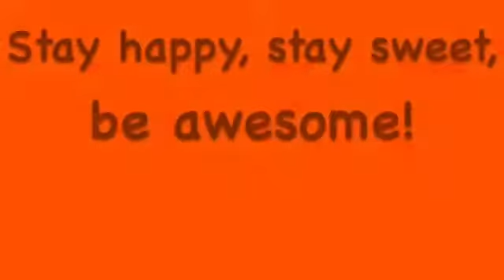Happy Summer! | Wooden Pineapple Painting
I bought this wooden pineapple a while back in anticipation of summer, and I am excited to be able to paint it for you guys today! Although it is very straightforward, I am beyond proud of how it turned out! My original plan was to paint it with some fun colors, but I ended up going with the classic pineapple look because I had the perfect color palette! I hope you enjoy.

Unfortunately, the painting portion of the video did not go so well. I am trying a new setup, and somehow did not see that the subject was not fully in-frame! I still included it and finished the video because it’s still beneficial in seeing the painting process. I am always trying to change things up for both my convenience and yours, so bear with me as this one did not turn out perfectly!

I have an entire playlist dedicated to my artsy-crafty videos! If you are interested in seeing those, check out this